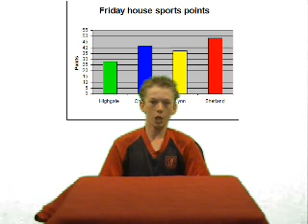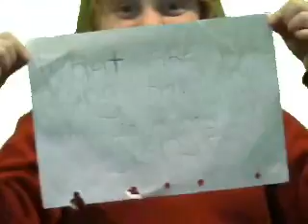Red Top TV - Episode 26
The big highlights show for the end of term 3!